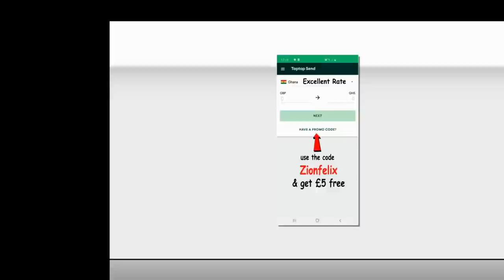Why You Don't See Me In Movies These Days - Pusher Adjetey Annan Tells Why